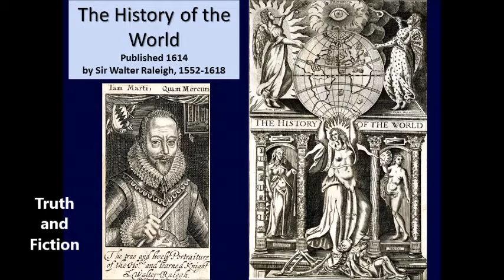The Hisory of the World, Sir Walter Raleigh 1614 Preface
A soldier, explorer, courtier, and writer, Sir Walter Raleigh (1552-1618) is one of the most colorful and remembered figures of Elizabethan and early Stuart times.

Imprisoned in the Tower of London after the death of Queen Elizabeth in 1603, Sir Walter Ralegh spent seven years producing his massive History of the World.